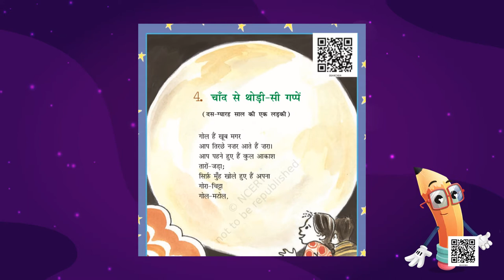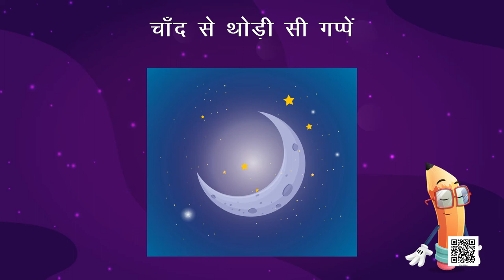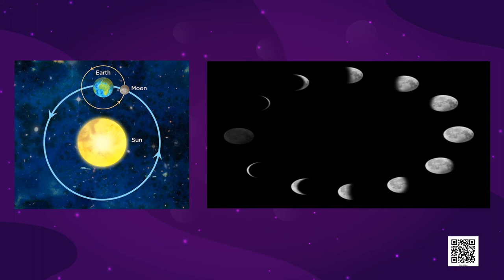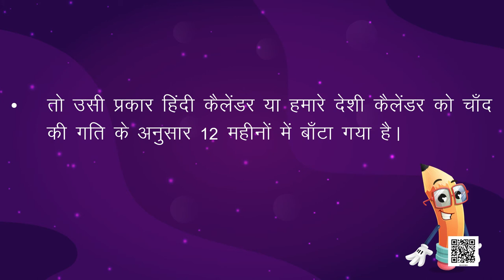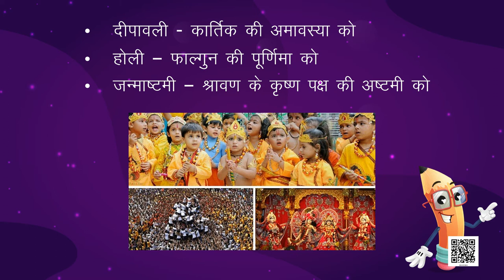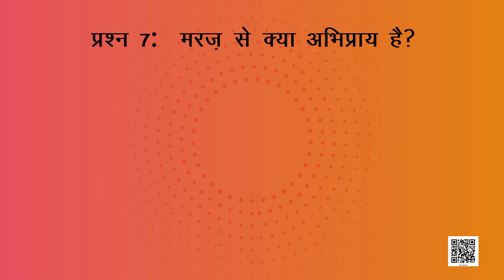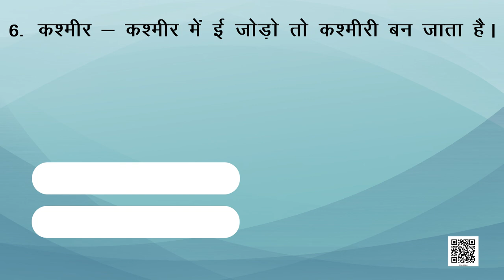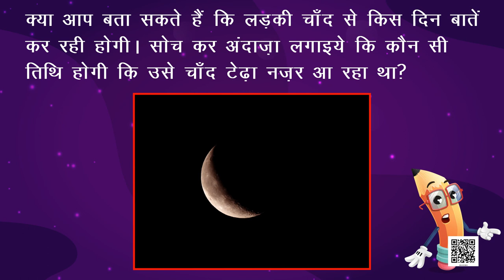Class 6 Hindi chapter - 4 चाँद से थोड़ी-सी गप्पें Vasant | कक्षा - 6 हिंदी अध्याय - 4 चाँद से थोड़ी-